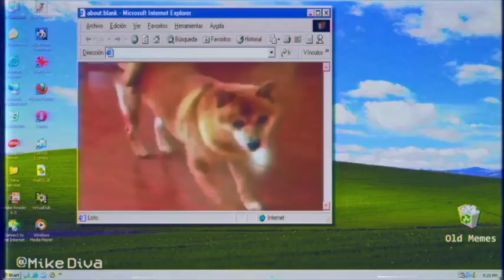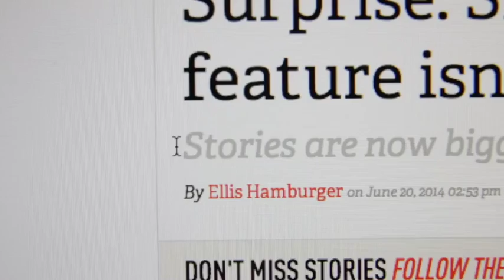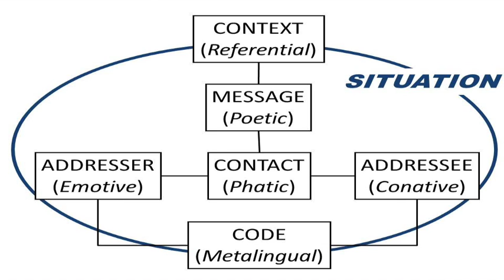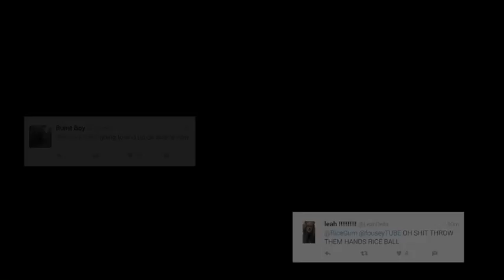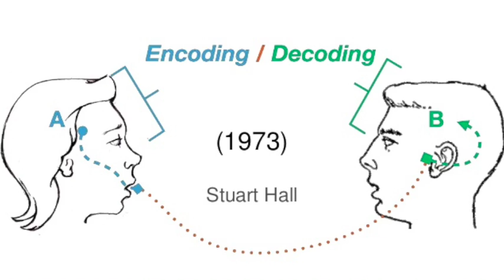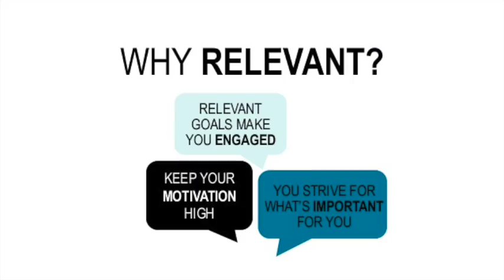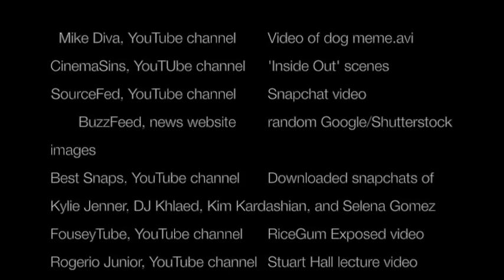Snapchat & Stuart Hall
Final video for LITCULT